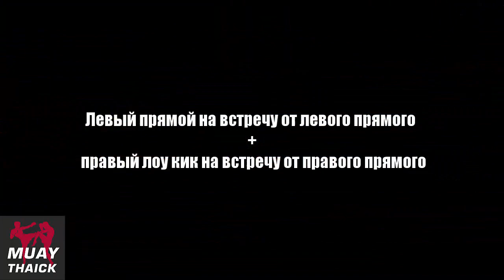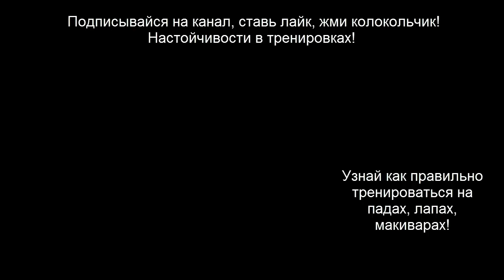Защита от двойки боксера - обучение тайскому боксу начинающих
В этом обучающем видео уроке по тайскому боксу для начинающих, я тебе покажу наработку двух вариантов защиты от двойки боксера!